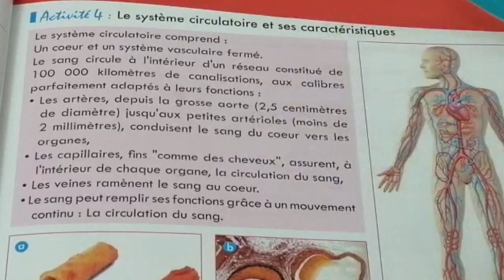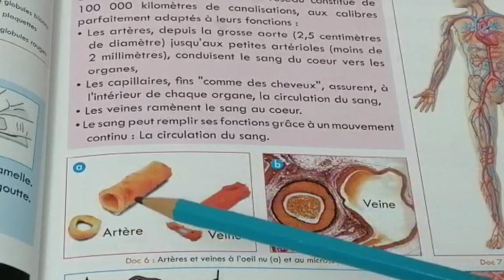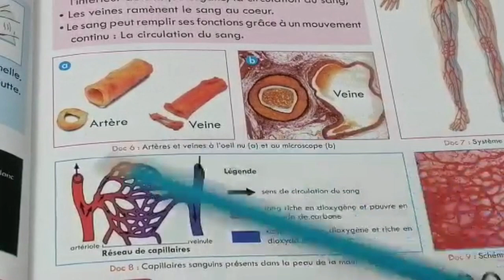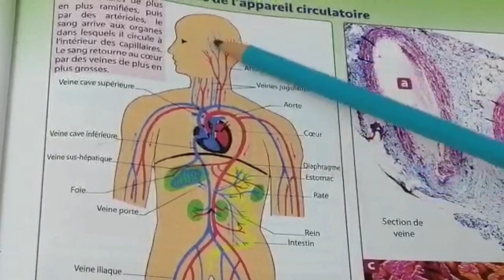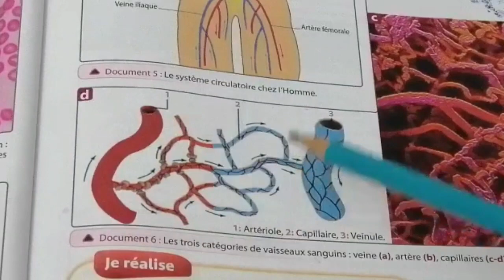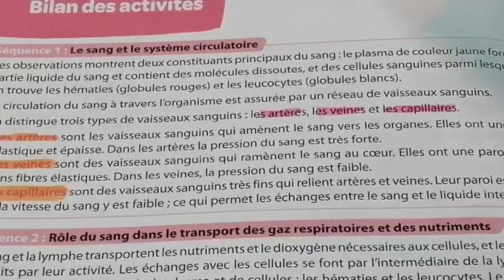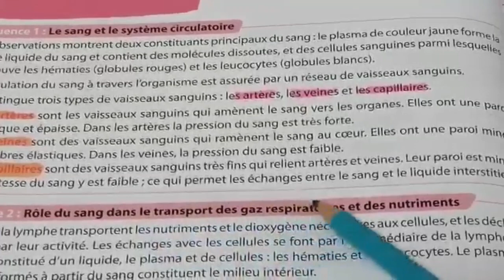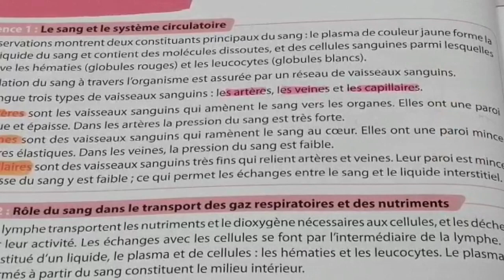l appareil circulatoire 3 AC BIOF